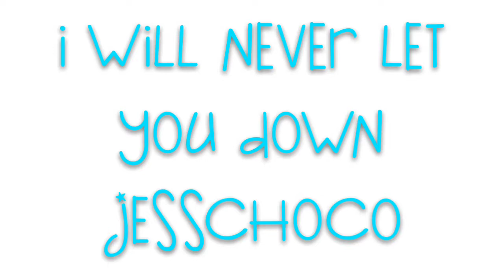I Will Never Let You Down {MUSICVIDEO} FEATURE PLEASE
hello. 🃏

I'm on oovoo with jared { xEnderCatx } so warning he's gonna be making the rest of the description and btw jared will be first ;)

YOUR NONE OF MY FUCKING BUISNESS.

I LOVE JOEY VERY MUCH AND IM OOVOOING JARED

SAY IN THE COMMET RAMENNOODLES74

DAFUAQ IM FICKING SCARED

^^now if you know how WIERD I am deal wit it wow I wonder why I have no friends 🌚

MADE WITH FREAKING VS MKAY?!

FEATURE DIS VS I HAVENY GOT FEATURED IN 2 MONTHS :(((((

CRAZZYYYYY FROGGGGAG

inspired by coli5400 omfg I almost forgot

credit to xEnderCatx for glitch bitch bye.